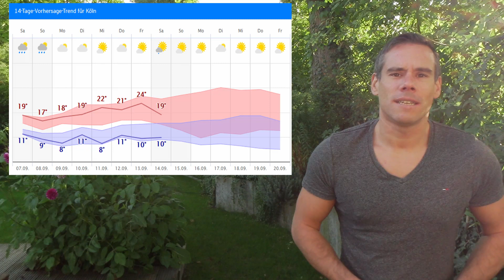Troglage bringt unbeständiges Wetter am Wochenende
Wettervorhersagen, zahlreiche Wettermodelle, Messwerte, Radar, Stormtracking, Blitzanalyse und vieles mehr